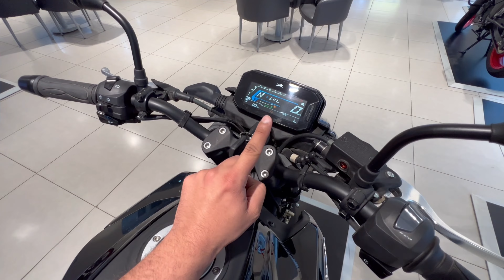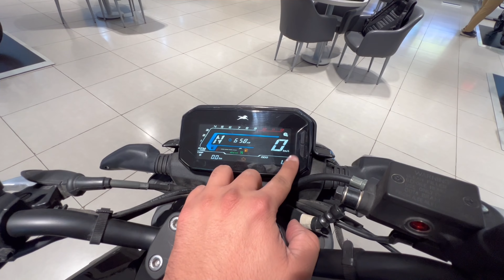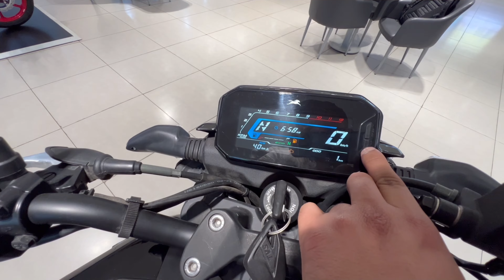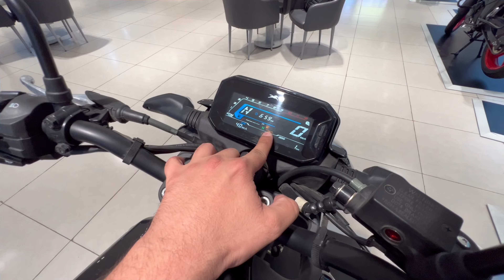2024 Tvs Raider 125 New Model Detailed Review | Tvs Raider 125 Super Squad Edition 2024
2024 Tvs Raider 125 New Model Detailed Review | Tvs Raider 125 Super Squad Edition 2024

Shahrukh Akhtar